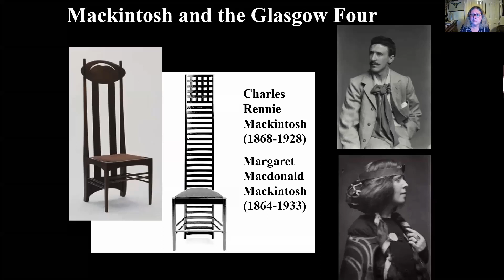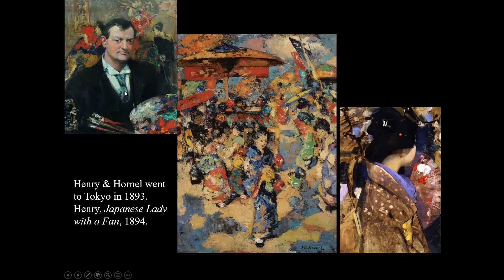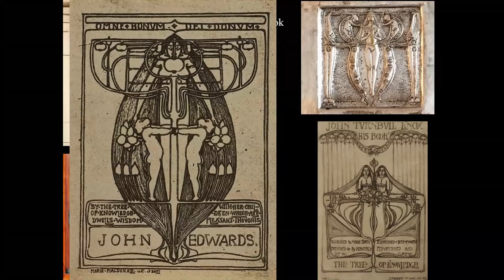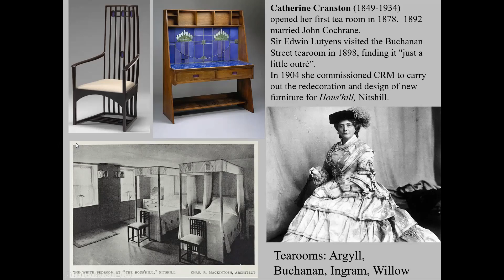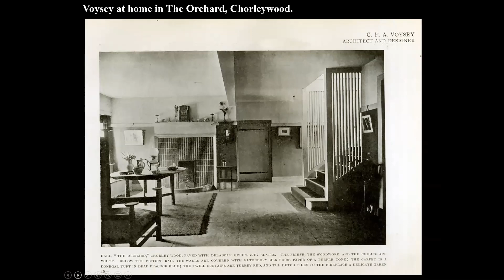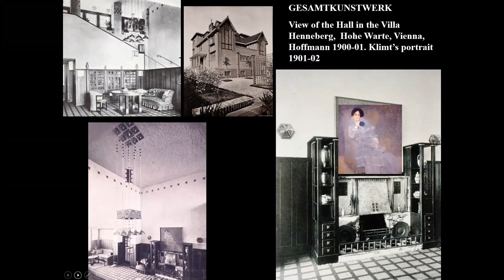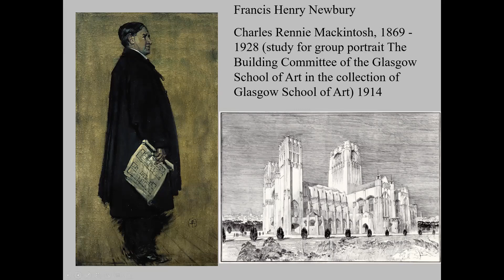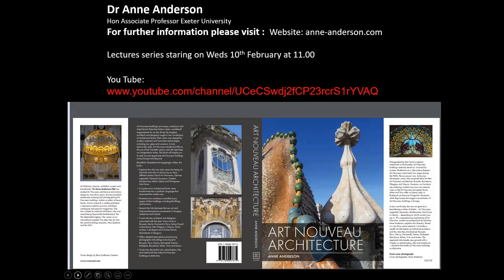C R Mackintosh and the Glasgow Four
This version of my Mackintosh lecture was for Chorleywood.  I could not resist including Voysey's home, The Orchard, Chorleywood, England's very own Mackintosh.